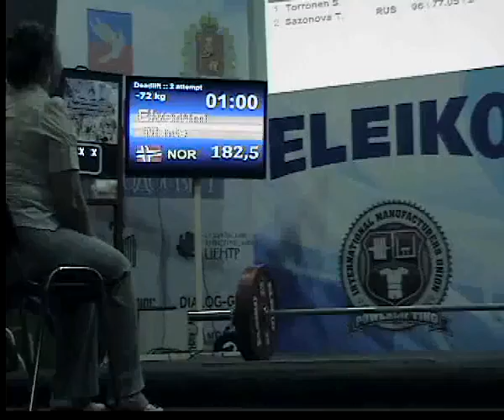Elverum Marte Dead lift 13.06.2013